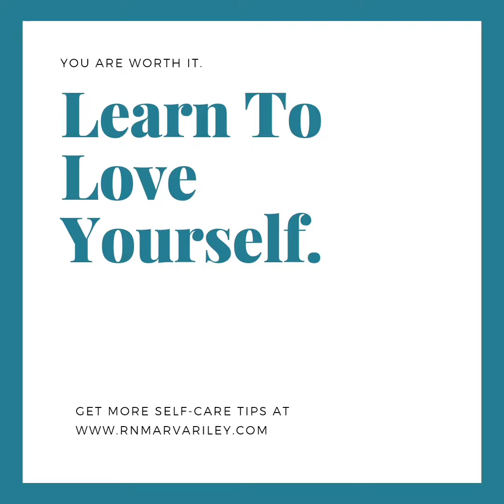Self-Love is Self-Care is Healthcare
Loving yourself means taking care of yourself which is Healthcare